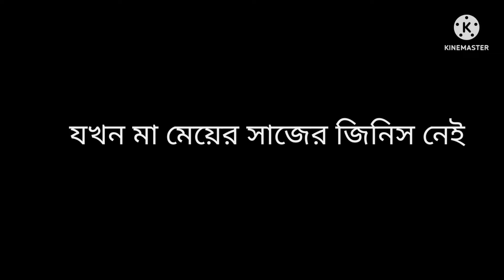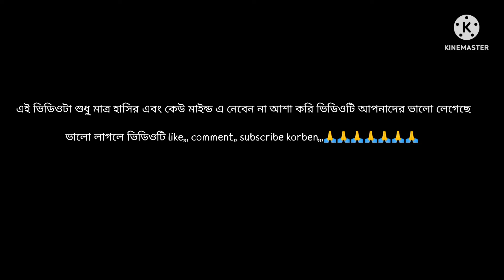মা VS মেয়ে। so funny video 😂😂😂😂